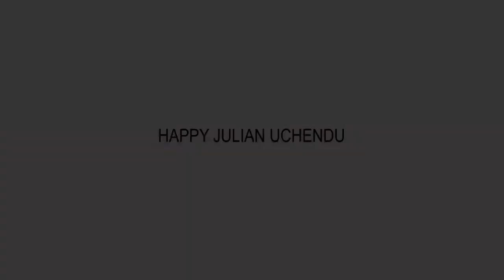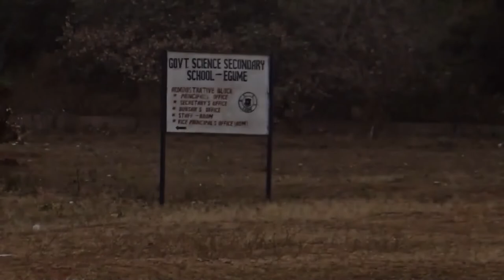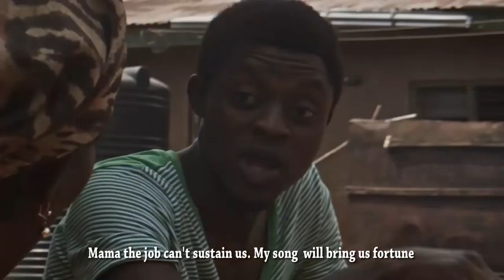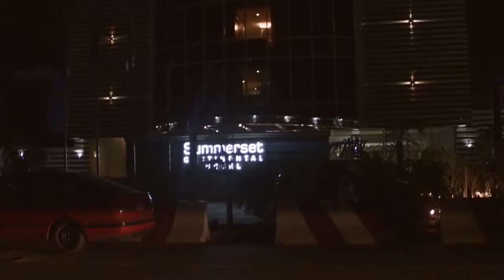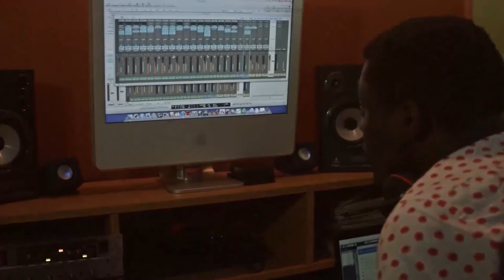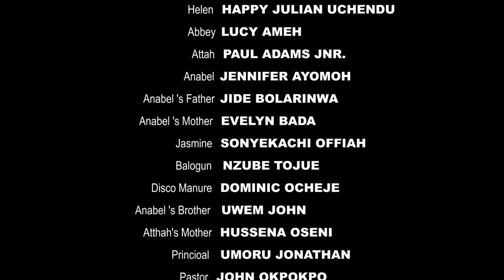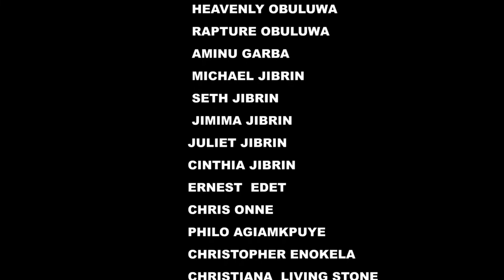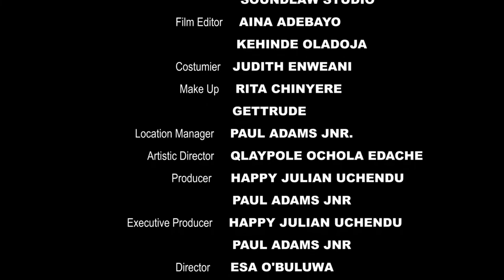LATEST NOLLYWOOD MOVIE 🎥🎥🎥🎥🍿🍿🍿🍿🎥🎥🎥🎥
NOLLYWOOD MOVIE